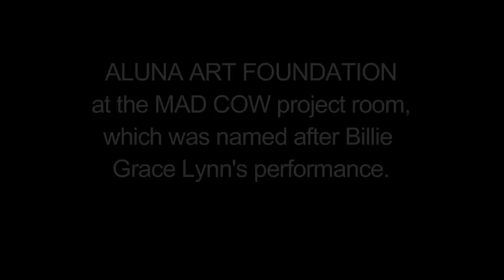MAD COW PERFORMANCE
MAD COW PERFORMANCE by BILLIE GRACE LYNN

ALUNA ART FOUNDATION